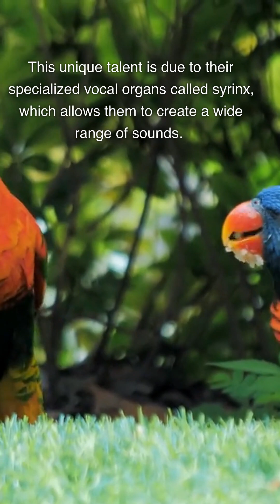Why Can Parrots Talk But Monkeys Can't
Hey everyone! Today we're exploring the fascinating question: if parrots can talk, why can't monkeys? Parrots are known for their ability to mimic human speech. This unique talent is due to their specialized vocal organs called syrinx, which allows them to create a wide range of sounds. Monkeys, on the other hand, lack a syrinx, and instead have a larynx that is less flexible. This means they can't produce the same variety of sounds or mimic human speech like parrots can. Another crucial factor is brain structure. Parrots possess a highly developed brain region called the “nucleus magnocellularis,” which helps them imitate complex sounds. Monkeys don't have this specialized area in their brain, limiting their vocal imitation abilities. Parrots are also highly social creatures that live in complex societies, often learning and sharing vocalizations. While monkeys are social too, their communication primarily relies on body language and facial expressions, rather than vocalizations. So, to sum up, it's the combination of physical adaptations and brain structure that enables parrots to mimic human speech, while monkeys are limited by their anatomy and communication style.

On Explaining Life we answer some of life's biggest and smallest questions. Leave your own questions in the comments and we might answer it in a future video!